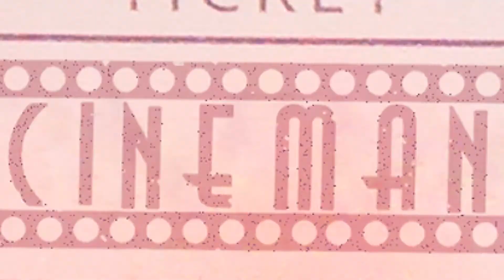TRIVIA "Um Amor de Dançarina"/"Dancing Lady"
Vamos hoje com algumas curiosidades do "Um Amor de Dançarina" que ficaram de fora do vídeo oficial. Ah pessoal, o mêscrawford vai ser estendido até segunda semana de novembro!